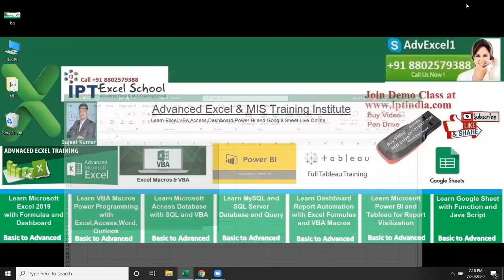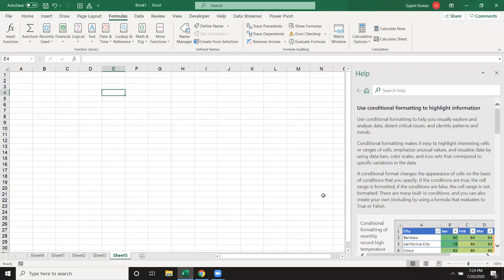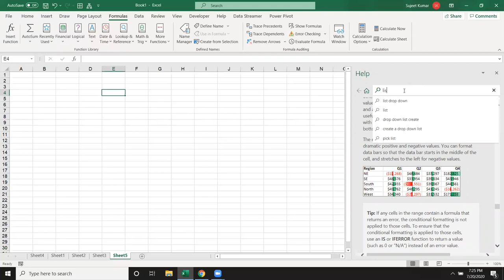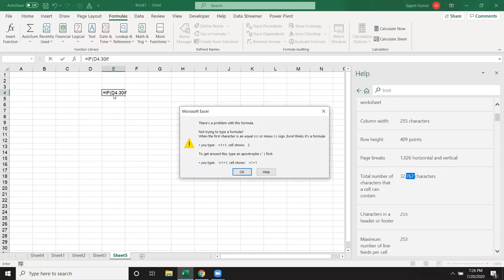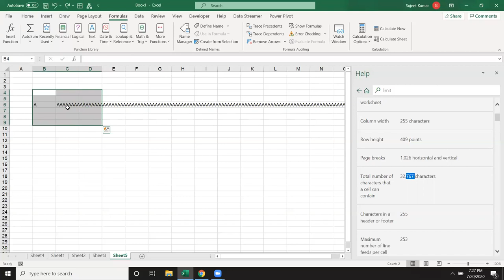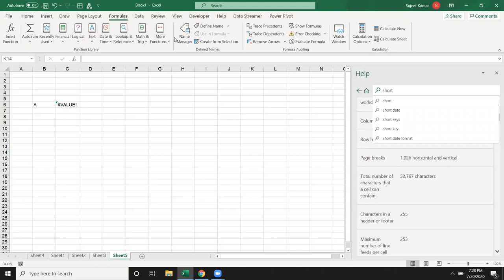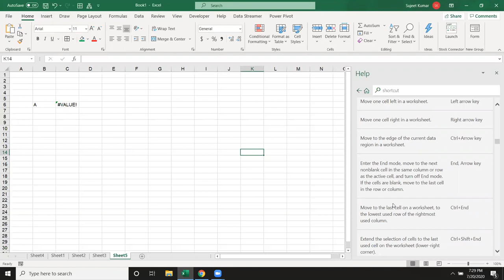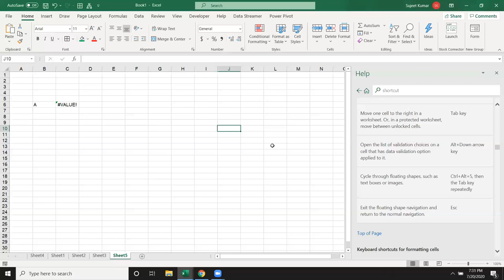Excel Basic Classes in Hindi